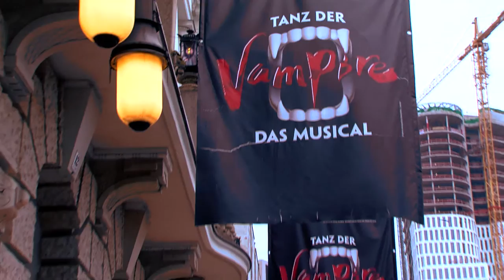radio SAW präsentiert das Musical "Tanz der Vampire" im Theater des Westens in Berlin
50 radio SAW Gewinner fuhren nach Berlin. Ziel war das Theater des Westens, in dem das spektakuläre Musical "Tanz der Vampire" noch bis Ende 2016 aufgeführt wird. Unsere Hörer ließen Ihrer Begeisterung im exklusiven Interview freien Lauf.
Sichert Euch schnell Tickets für diese atemberaubende Show. Ende 2016 zieht dann das Musical "Sister Act" in das Theater des Westens ein.